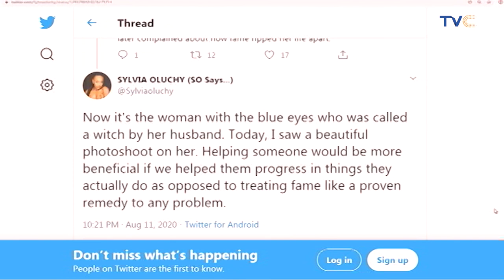"Fame Is Not A Reward In Living Your Dreams" -Actor Sylvia Oluchy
Wake Up Nigeria, August 13, 2020

Coffee gist with Mazino, Mike, and Mary, on the trending topic of the blue eyes woman and her two children. sylvia Oluchy said in a tweet; Helping someone will be more beneficial, if we helped them progress in things they actually do as opposed in treating fame like proven remedy to any problem.